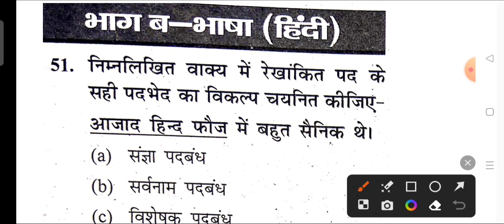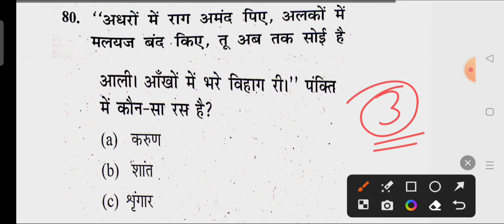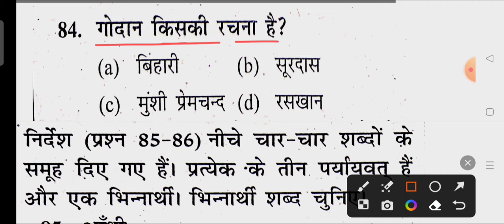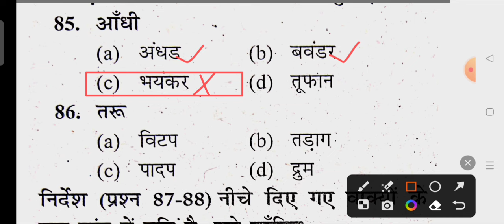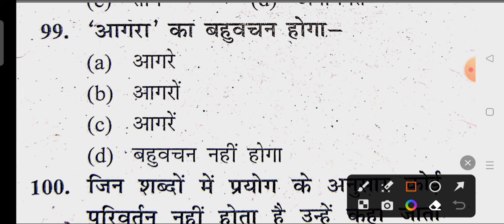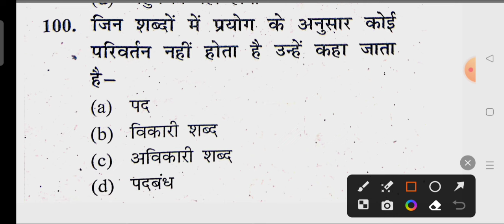Up police constable 18 February 2024 Expected Paper/up police constable 18 Feb Hindi imp Question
up police constable 18 February 2024 Expected Paper.
up police constable 18 February Important Question.